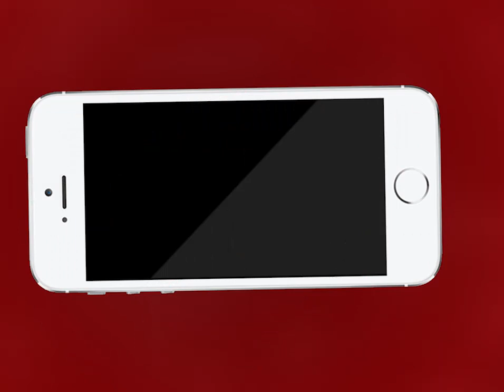Ajmer | अजमेर आईजी ने गार्ड ऑफ ऑनर देते वक्त गलती करने पर कॉन्स्टेबल को लगाई फटकार | MTTV INDIA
अजमेर आईजी ने अलवर गेट पुलिस थाने में गार्ड ऑफ ऑनर देते वक्त गलती करने पर कॉन्स्टेबल को लगाई फटकार
अलवर गेट थाने के सालाना निरीक्षण के दौरान आईजी पहुंचे थे
गार्ड ऑफ ऑनर के समय कॉन्स्टेबल की गलती पर आईजी ने लगाई फटकार